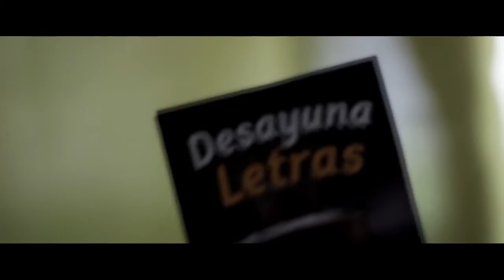El cuento de: El Cuaderno que huele a polvo.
Celso Emilio Vargas Mariño.
Una producción de Varl Audiovisual.

Micro documental sobre la historia de cómo Celso logró imprimir su libro en Venezuela y la realización del audiovisual que lo acompañó.